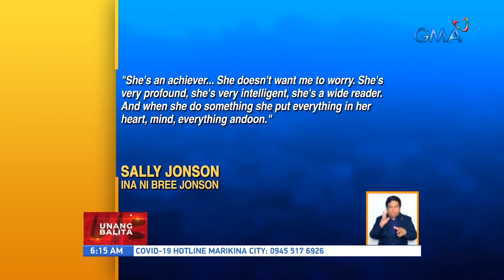Artist na si Bree Jonson, nakaburol na sa Davao City at ililbing sa Sept. 29 | UB